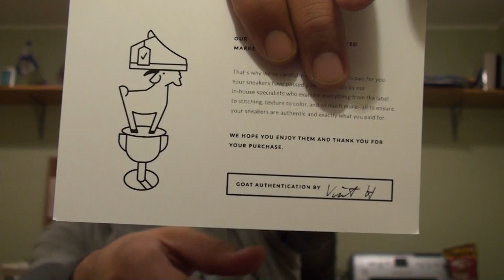2 New Pick Up's!!! Packer, HypeBeast and more. Review Plus On Foot Look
2 New Pick Up's
Packer x Asics, Hypebeast x Adidas review plus all new discussion and on foot look.